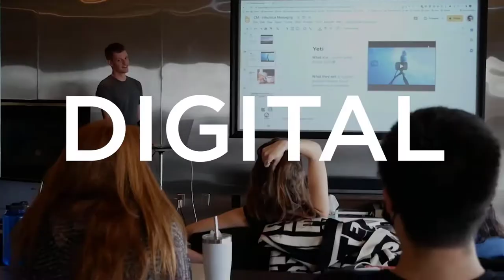The 5 Best Beginner Businesses to Start in 2021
If you want to learn the best beginner businesses to start in 2021 or just learn the best online business ideas in 2021, then this video is for you...

Watch to the end to see the bonus business models to go after!

The audio quality cuts out halfway through the video, my apologies! You know how that stuff goes. Never let anything get in your way, not even a bad microphone. Keep killing it guys.👊

👉***THIS CHANGED MY LIFE***How 16 - 62 Year Olds Use A Simple 7 Sentence Social Media Post To Get Paid Up To $60,000 A Month (Even Right Now With Everything Going On)

👉Free Walkthrough: The 3-Step Process I Used To Get 100 New Clients/Month For My Business Using A Simple One-Minute Youtube Ad